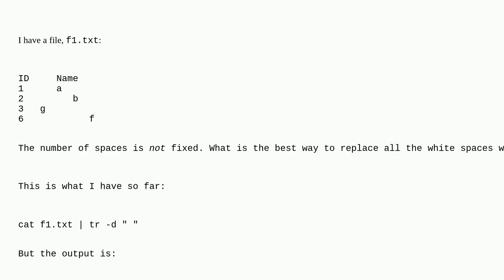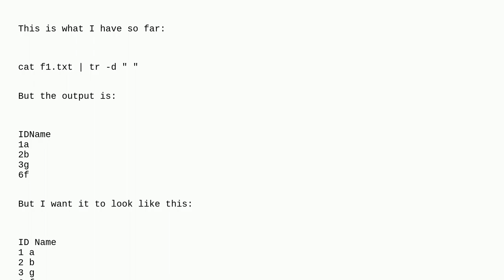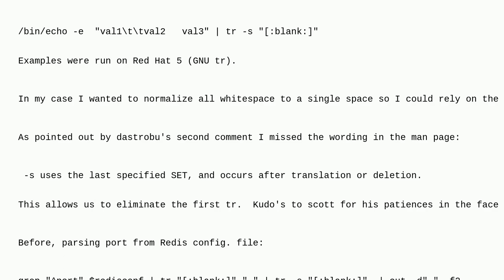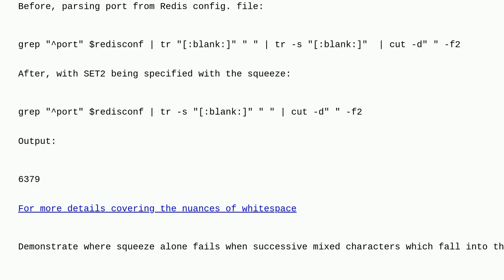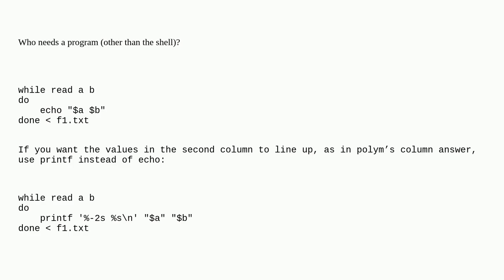Unix: Replace multiple spaces with one using 'tr' only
Replace multiple spaces with one using 'tr' only

A special thanks goes out to the community

  cut shell tr